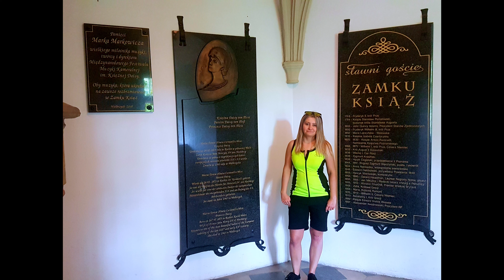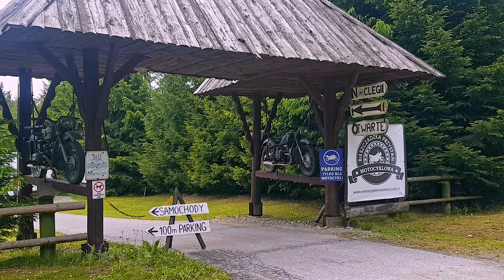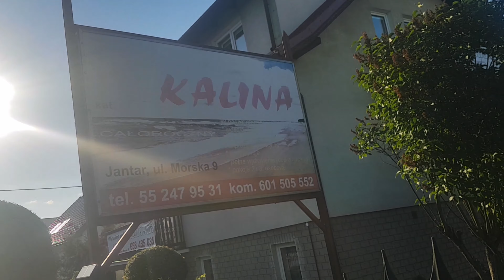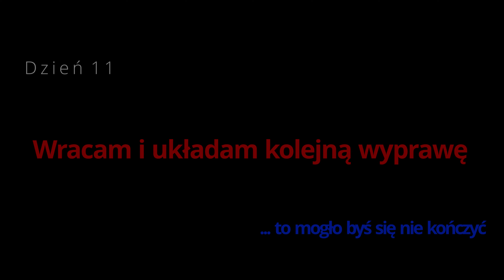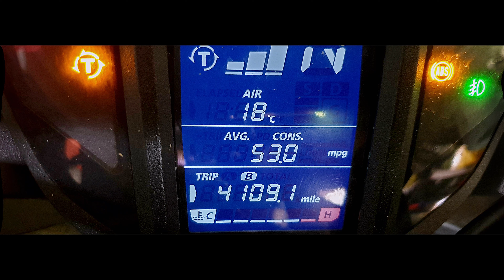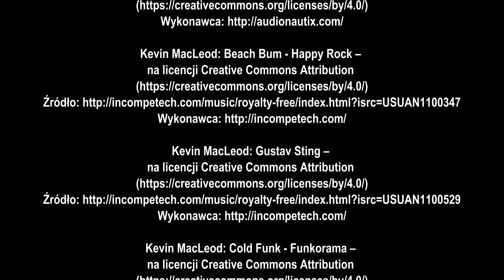W polskę - wycieczka motocyklowa po polsce. Z uk do pl . Piękna Polska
W Polskę. Wyciczka motocyklowa  do okoła Polski  z UK do PL adventure TET Honda Africa Twin Crf1000L
Wyprawa motocyklowa z UK do Polski.
Zwiedzanie zamku Książ , jezior i gór.
trasa asfaltowa i off-radowa
Motorcycle expedition from the UK to Poland.
Visiting the castle of Książ, lakes and mountains.
asphalt and off-road route

Audionautix: All Good In The Wood –